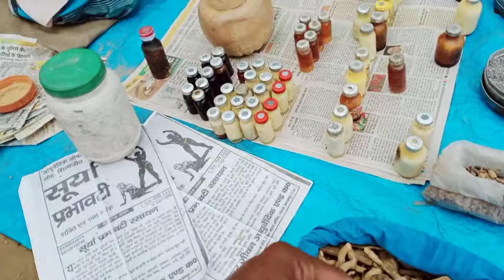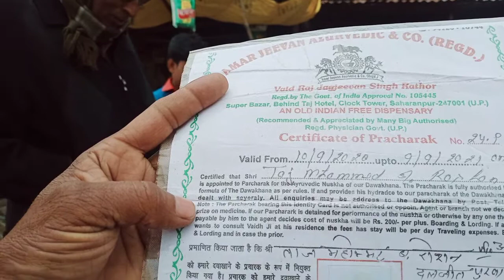जोड़ों का दर्द मिनटों में खत्म....@MrBeast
जोड़ों का दर्द मिनटों में खत्म...